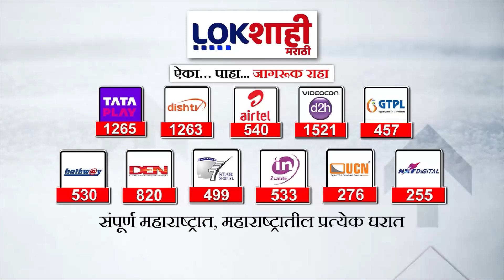Priyanaka Gandhi :प्रियांका गांधी उमेदवारी अर्ज भरणार | पाहा वायनाडमध्ये जोरदार शक्ती प्रदर्शन